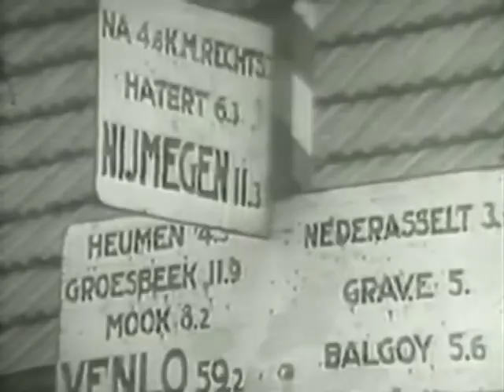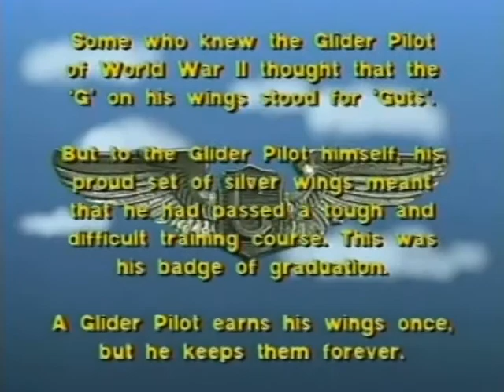8 MISSIONS of The WW-II Waco CG4A Combat Glider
This Video describes The 8 Missions of The WW-II Combat Glider and its Pilots.  Produced by Doug Wilmer and His Father Who Was a Combat Glider Pilot. This Video is Dedicated to The Memory of Douglas W. Wilmer Sr. and All WW-II Glider Pilots.
Telly Award Winning Video.